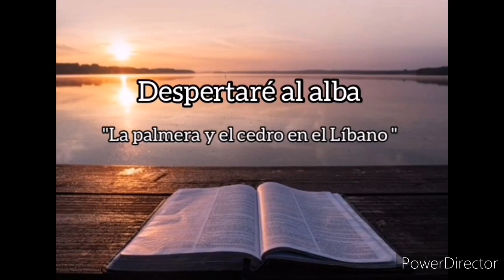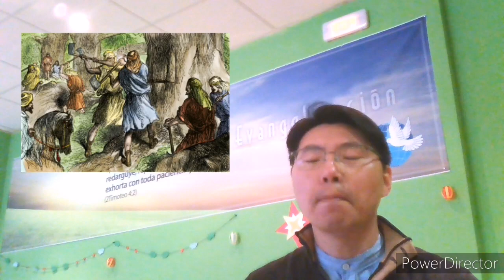Meditación ¨La palmera y el cedro en el Líbano¨ - Sábado 09/01/2021